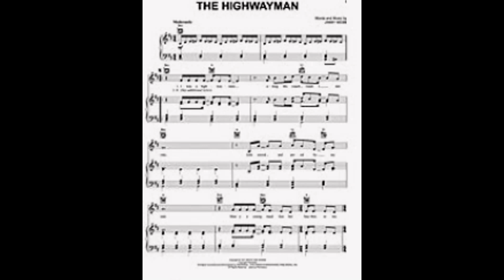BigAl Weimer ''A PLACE TO SHOW YOUR STUFF''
Country (1) The Highwaymen
song: Cross Country
artist: Bob Woodruff
genre: extreme music

CLICK ON THE ICONS
**BigAl Weimer-blues and jazz
**BigAl Weimer-country
**Kayzie's-doo-wop
**Kayzie's-country
**rockingphil58
**Mr. Bear Lee There